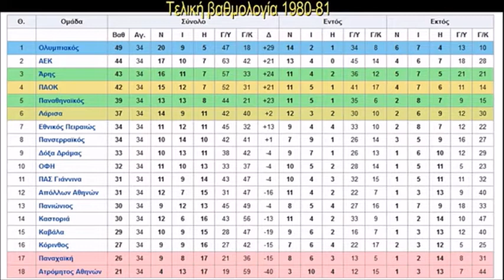ΤΕΛΙΚΗ ΒΑΘΜΟΛΟΓΙΑ Α' ΕΘΝΙΚΗΣ 1980-81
Τα πνευματικά δικαιώματα ανήκουν αποκλειστικά στην ERT.